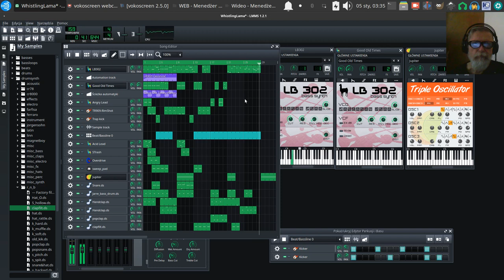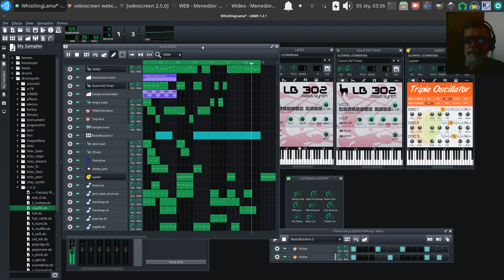🐧️ Whistling Lama LB-302 BASS Synth 😀️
lmms ubuntustudio 20230111 Vlog Tao-Mola; Making this silly little tune more complicated that is necessary. 😉️